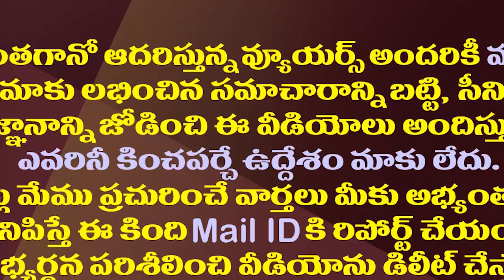టీడీపీలో ఉండడం వేస్ట్..ఇక సర్దుకోవడమే బెస్ట్| These TDP Leaders Are Preparing To Quit The Party